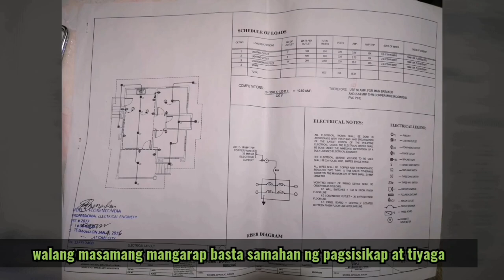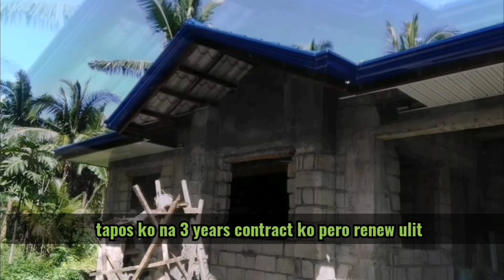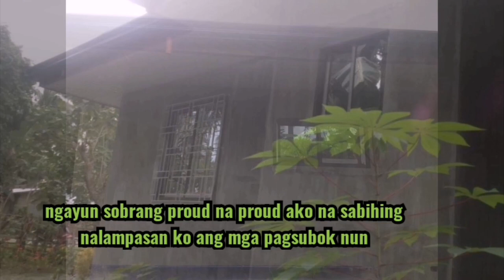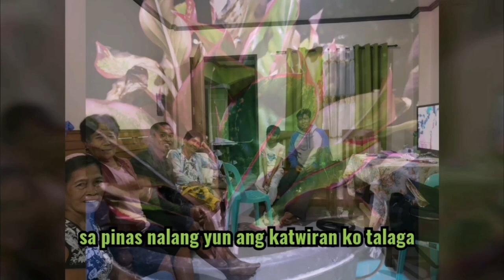Katas ng Taiwan | Simple House(Part1)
MY Humble Home(Katas ng Taiwan)(Fruit of Hardwork)
    *Hindi man ito kasingbongga ng iba still im very very proud here..sobrang saya sa pakiramdam na kahit pakonti konti nakikita mo ang bunga ng iyong pinaghirapan at pinagpaguran. Sana ay nainspire po kayo sa  maiksing kwento ng the making of my humble home lalo na sa mga katulad kong ofw dito sa Taiwan o kahit san mang panig ng mundo. Mag ipon at mag invest po tayo mga kabayan kasi hindi tayo habang buhay na malakas para maghanap buhay dito sa ibang bansa. Napakahirap po mag ipon alam ko yan kasi syempre nagpapadala din tayo ng pera para sa family natin sa pinas at kailangan din natin gumastos ng para sa sarili natin but still kelangan natin ng disiplina talaga pagdating sa pag gastos. Kailangan maisip natin na sana maging worth it ang pag stay natin sa ibang bansa wag natin sayangin ang pagkakataon kasi hindi naman tayo habang buhay mag stay dito. Yun lang po at ingat  po tayong lahat.